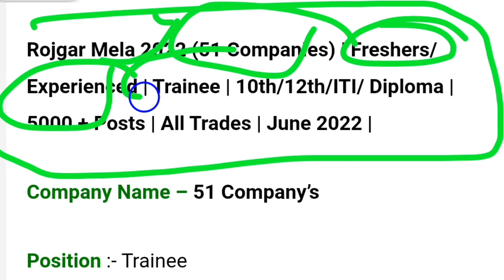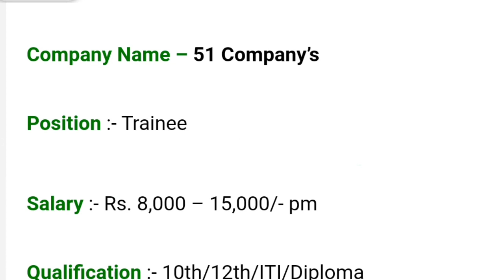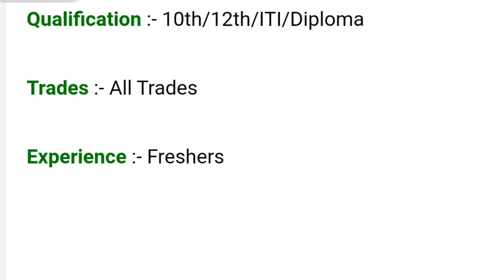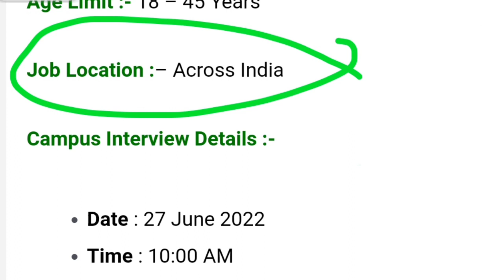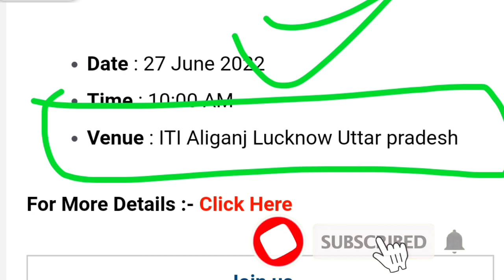51 कम्पनियों का एक साथ रोजगार मेला,51 companiyon ka ek sath campus placement, 10th,12th,iti, deploma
51 कम्पनियों का एक साथ रोजगार मेला,51 companiyon ka ek sath campus placement, 10th,12th,iti, deploma.